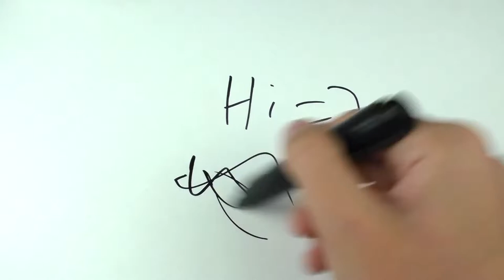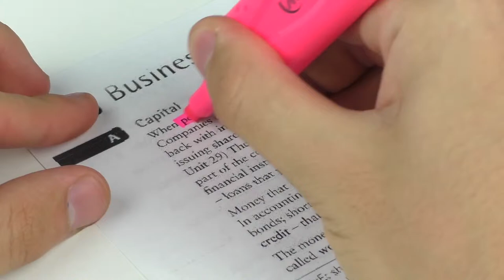12 AWESOME LIFE HACKS! DIY! Do it yourself -OUR E BRIDGE-Please subscribe Technical eGuruji